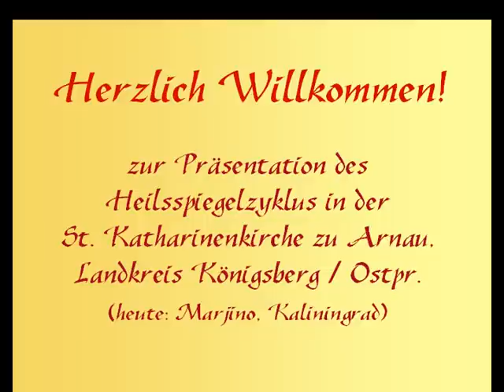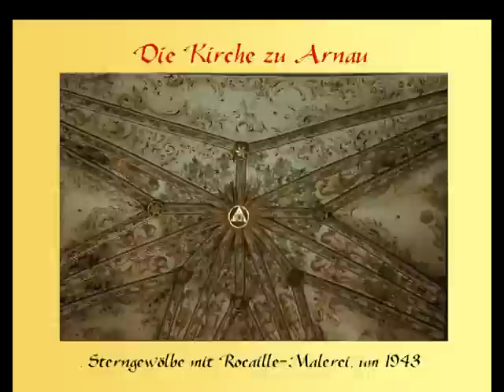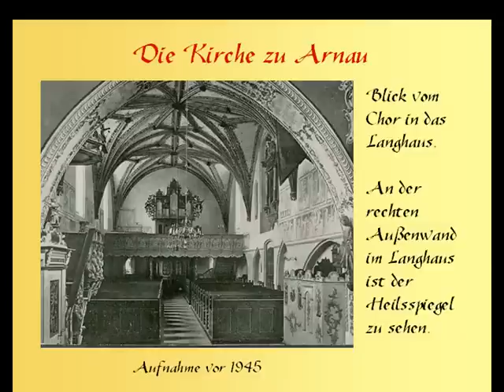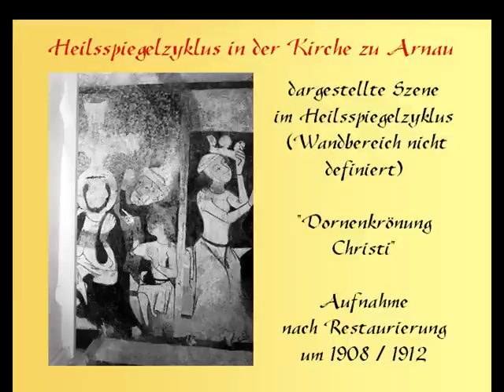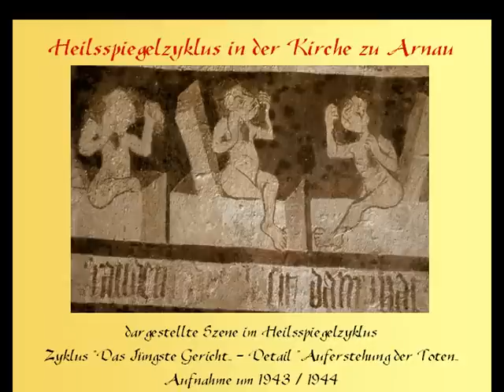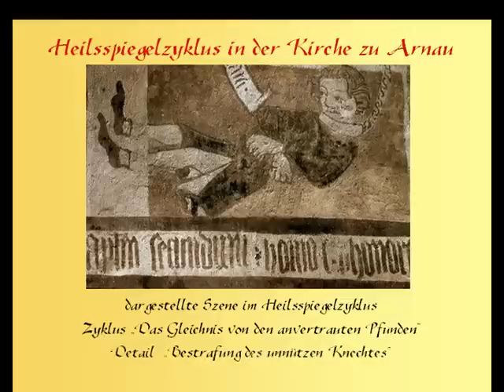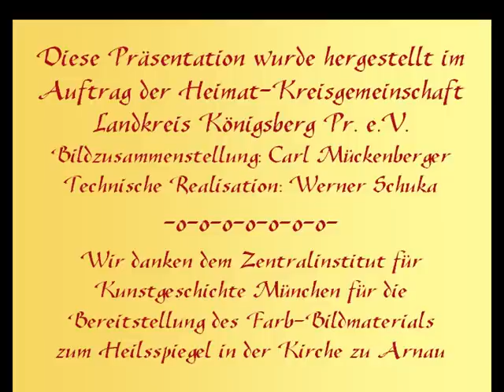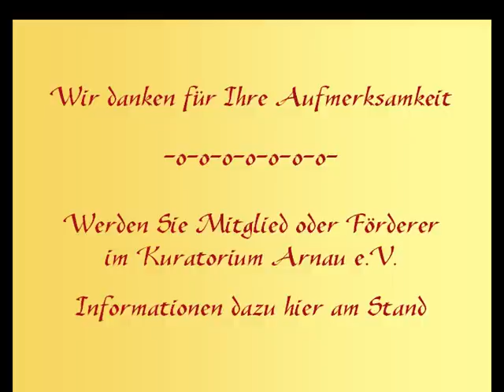St. Katharinenkirche zu Arnau - Der Heilsspiegel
Speculum humanae salvationis in der St. Katharinenkirche zu Arnau -
ein einmaliges Zeugnis sakraler Kunst

weitere Informationen:

Die St. Katharinenkirche in Arnau - das letzte Kapitel

Willkommen im russischsprachigen Bereich  des Kuratoriums Arnau
Добро пожаловать в русскоязычный раздел  Кураториума Арнау